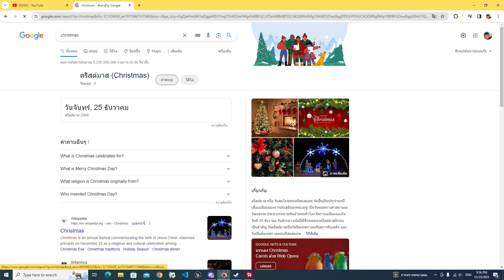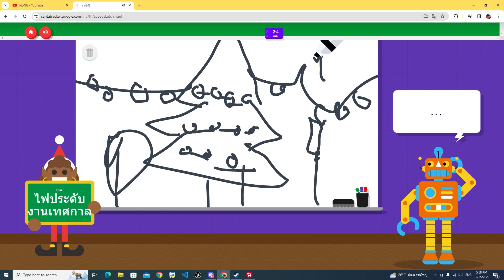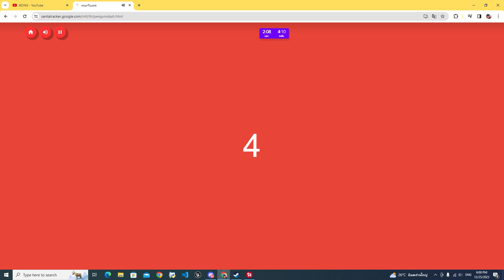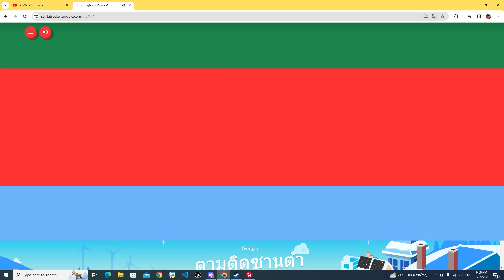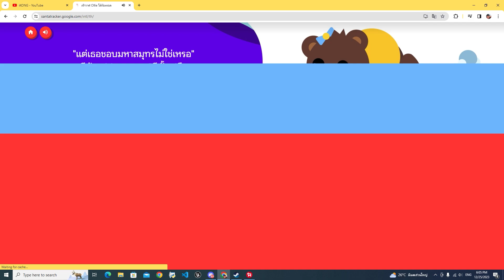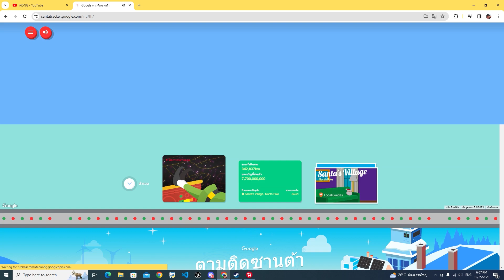คริสต์มาส​หรือจะสู้คิดแต่ไม่ถึง คิด คิดแต่ไม่ถึง.... | merry christmas 2023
ปั่นจัดเลย5555
เมอรี่อุบุจะบี้คริสสามัสนะคั้บเตง